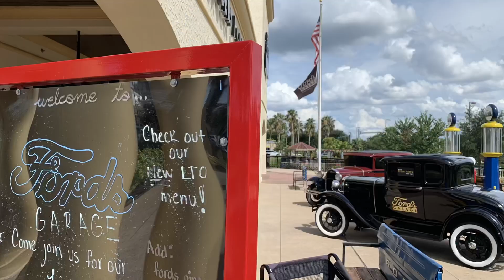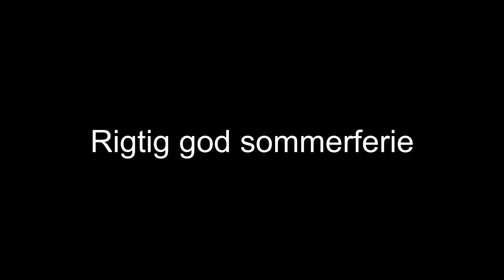Ferien - et kaffemøde Lite